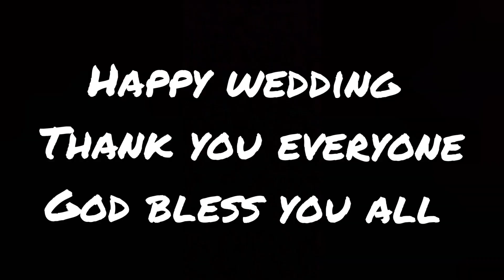Happy Wedding to (MITCHELL & JULY)18/9/21